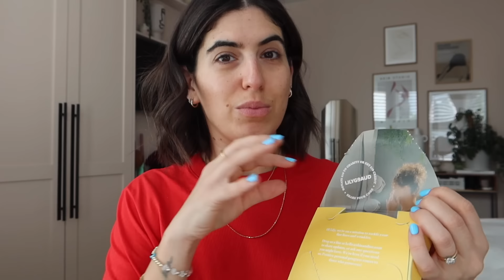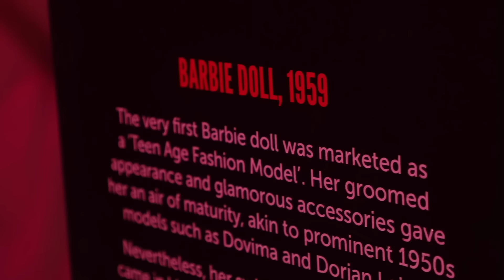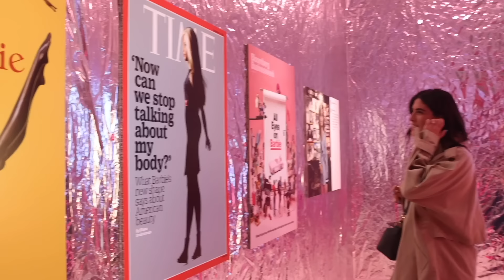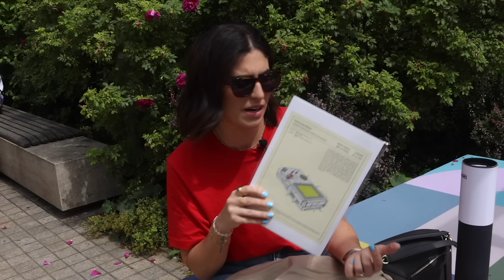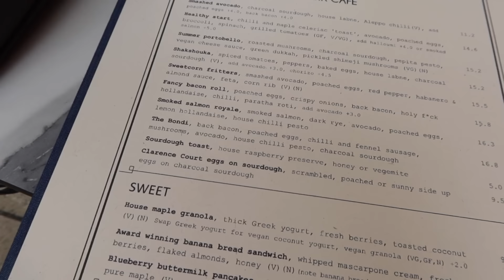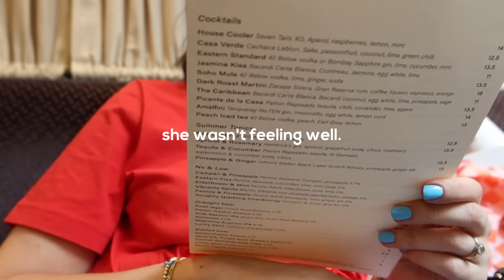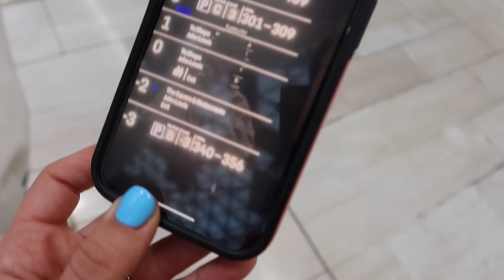SPEND THE DAY WITH ME ✨ Late Night Shopping with Friends & the Barbie Museum 💸💗 | Lily Pebbles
Get ready with me this morning before heading out into town with Georgia. We visited the Barbie exhibition and had lunch at Holland Park before meeting up with my friends for a bit of shopping.

(Skin + Me is only available in the UK)

I Wore…
+ Daisy London name necklace
+ Loewe bag
+ Monki jeans
+ New Balance 530 trainers

I Bought...
+ Reusable bag (similar)
+ iPhone strap (similar)